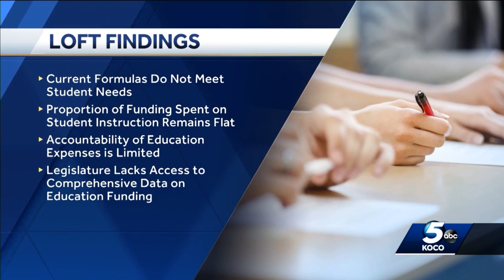Legislative report criticizes Oklahoma’s school funding formula